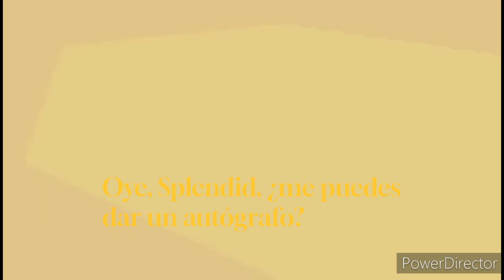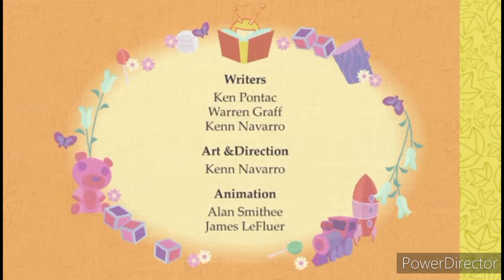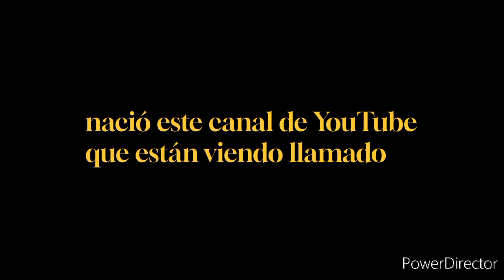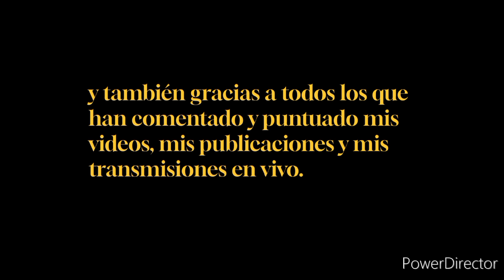1, 000 suscriptores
¡¡Muchas gracias por llegar a los 1, 000 suscriptores!! ese deseo se me concedió después de casi 2½ años. Ojalá llegar a los 1, 500 suscriptores.